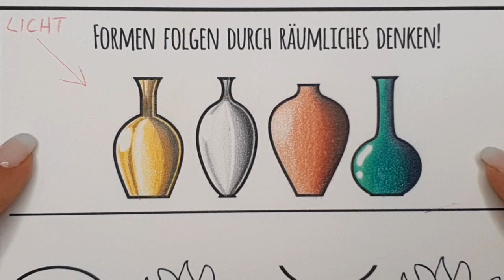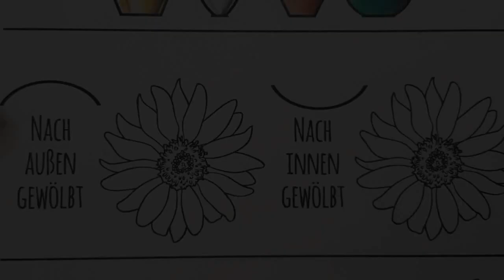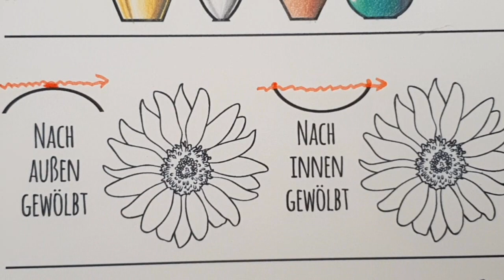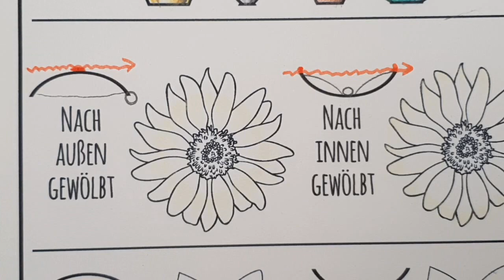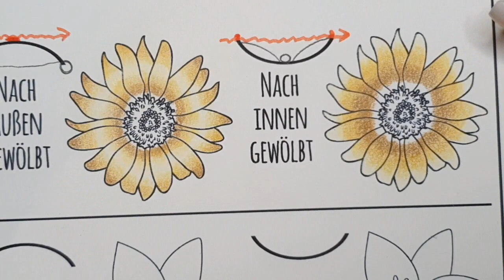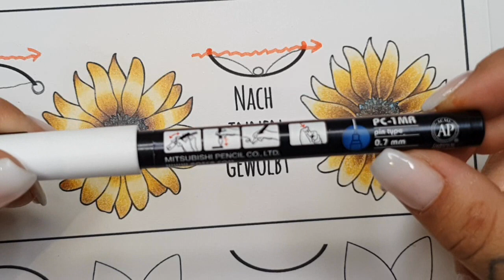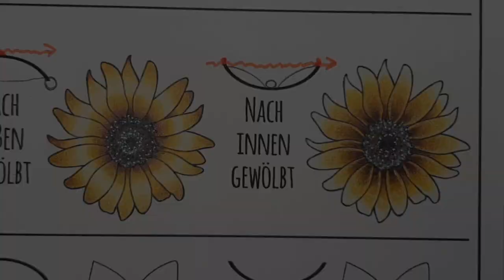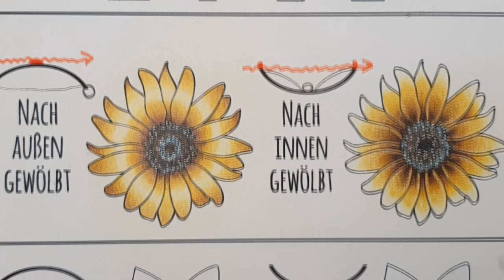Buntstift ABC 6.2 - Formen erkennen und ausmalen (Teil 2)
In diesem Video zeige ich euch, wie ihr z.B. Blumenmotiven Tiefe und Form einhauchen könnt!

Mehr Kreativstoff? Schaut gerne auch hier vorbei, um die Kreativ-Community weiter wachsen zu lassen :)